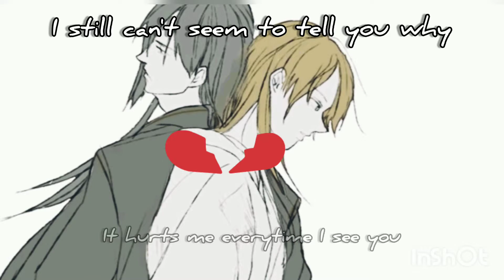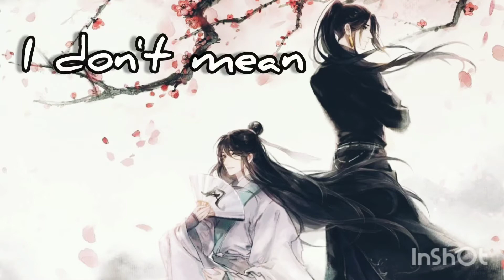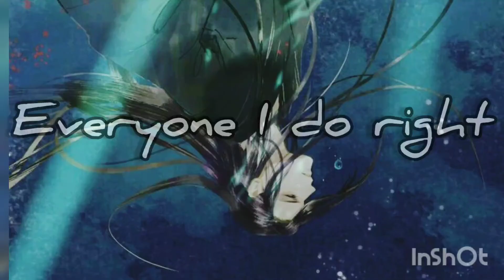He xuan (Ming Yi) x Shi Qingxuan (BEEFLEAF) TGCF AMV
HEAVY TGCF SPOILERS ⚠️⚠️⚠️⚠️
I love Heaven Official's blessing so much

My babies Qingxuan and Hexuan / MingYi 😭 My heart is still crushed